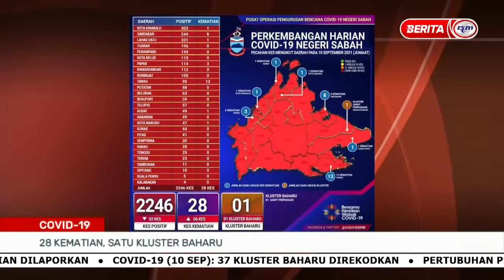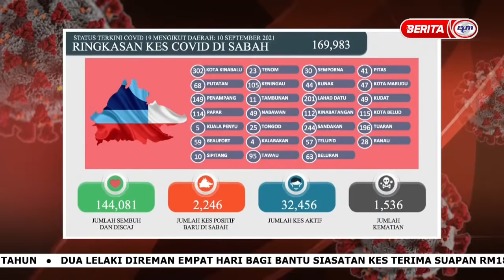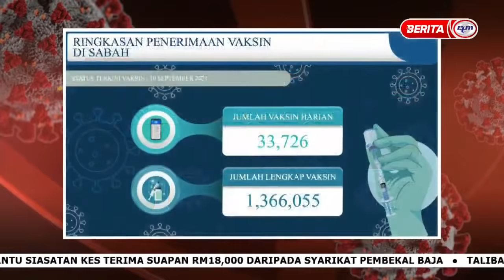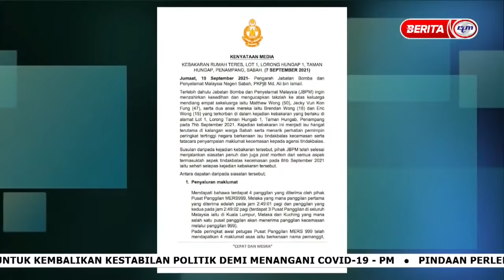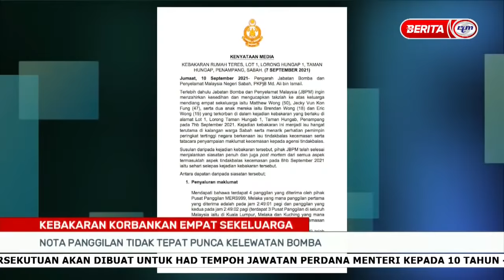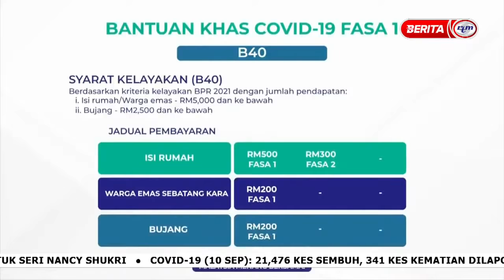11 SEPT 2021-BERITA PAGI SABAH